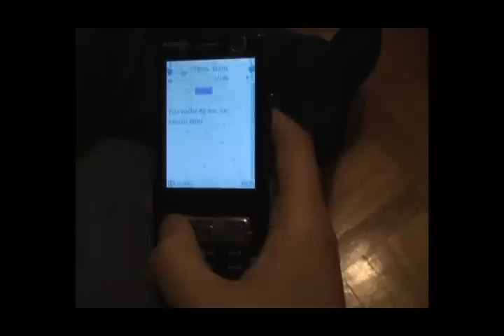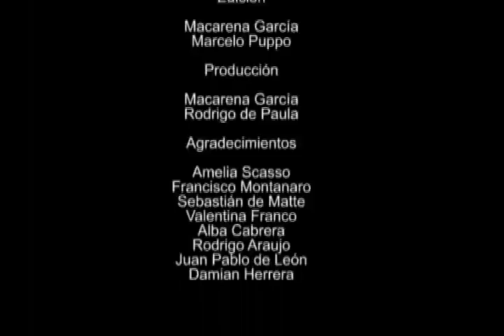CRA PERDIDO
Beto es un deportista renombrado, popular entre la gente, perseguido por los medios pero como tantas otras veces, las cosas no siempre son lo que parecen

Cortometraje presentado en Movida Joven 2009 de la IMM (Intendencia Municipal de Montevideo)